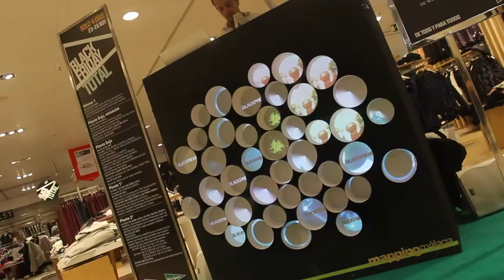blackfriday elcorteingles´17 djbooth mapping